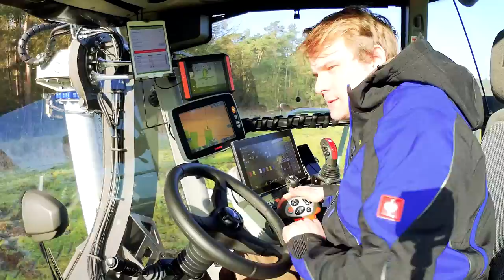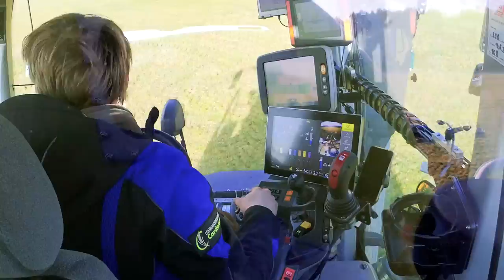Kundenportrait – Jana Carstensen - Claas Xerion 4200